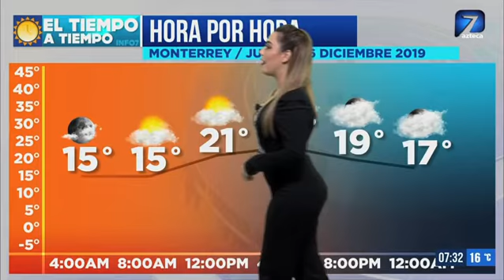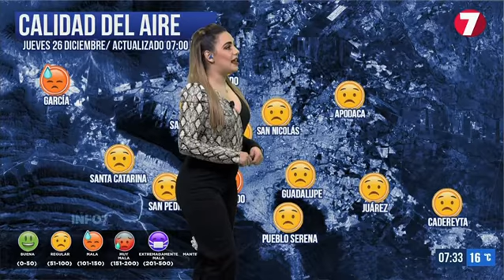Tania Gomez 26 12 2019